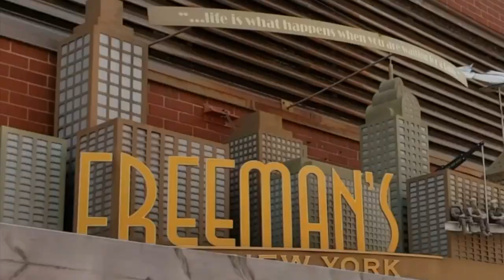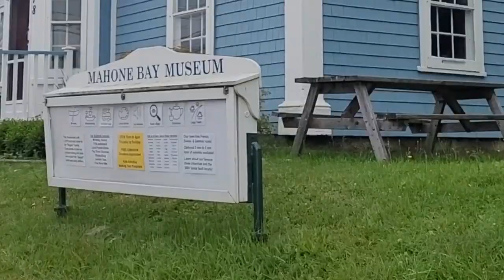SlowTravel Family Making Changes to Youtube Channel | Hidden Tourist Attractions of Nova Scotia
This Slow Travel Family is making changes to our Youtube channel. We discuss this and show you more great hidden tourist attractions of Nova Scotia.

In this video you'll see some hidden treasures like waterfalls even locals don't know about, white sandy beaches and beautiful seaside towns. Mahone Bay and Lunenburg are 2 towns that you must see when touring Nova Scotia!

0:00 Introduction
1:28 Youtube Update
3:50 Nova Scotia Adventures

► SUPPORT US

Any support we receive helps our family to go on more adventures and upgrade our camera equipment - Helping us to produce more and better quality content.

► ABOUT US

We decided to take the leap, sell almost everything and move across the country to start a new life dedicated to traveling the world, having amazing family adventures and experiences, and creating fantastic content for all of you to enjoy.

With no more mortgage or debt to worry about, we can finally focus fully on our dreams and goals...to travel the world as a family.

Want to learn about how we do it?
What's it like being a World Travel Family?
How much do the kids love it (or hate it)?
How much do we want to pull out our hair being just the 4 of us most of the time?
How do we Homeschool? How do we World School?

Well, follow us on this new crazy adventure to top all our crazy adventures and watch us Every Further Mile!